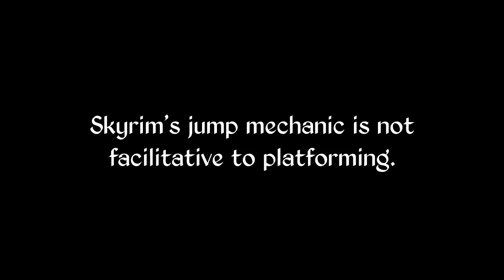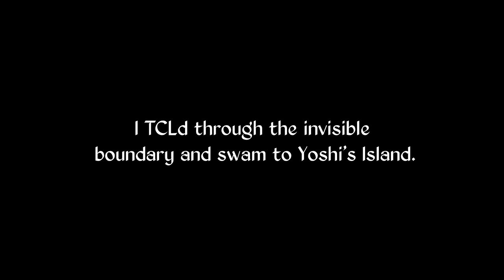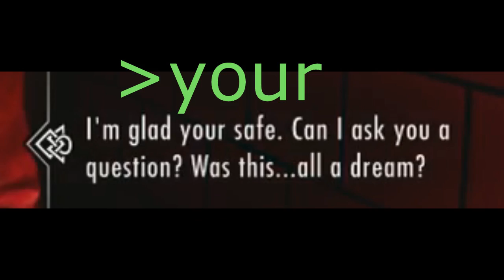Super Skyrim Bros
I never want to hear Mario themes again.